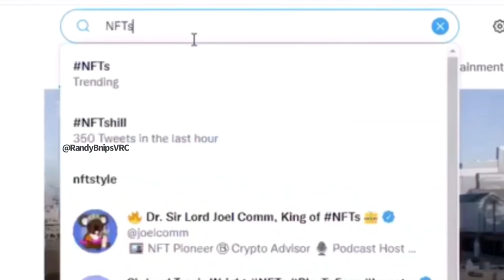The Payday Gang steals NFTs